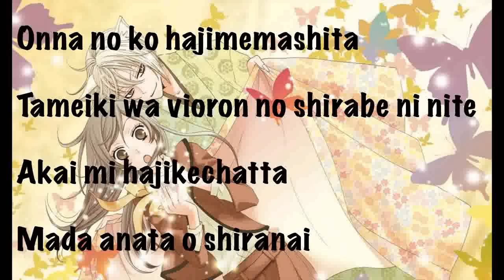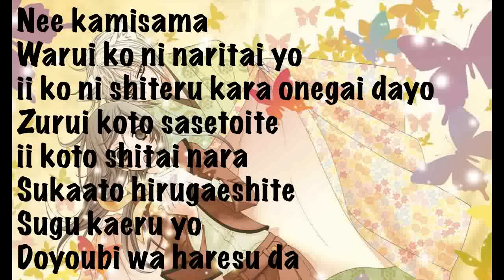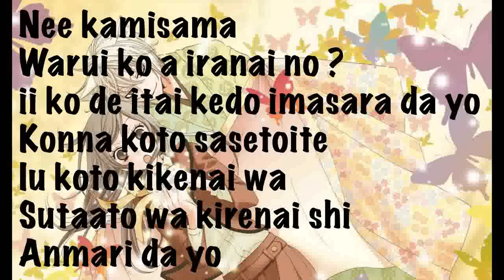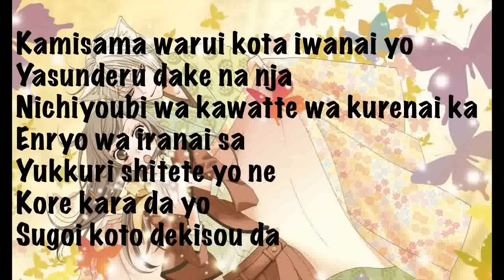Kamisama Hajimemashita - Hanae +Lyrics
Kamisama Hajimemashita
Singer : Hanae
Full Opening 1 with Lyrics